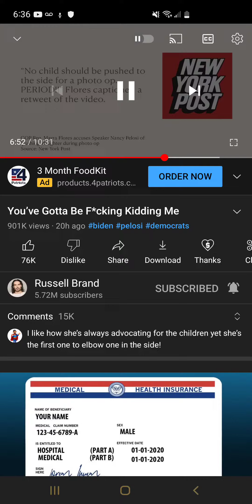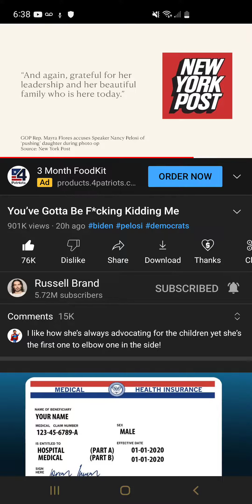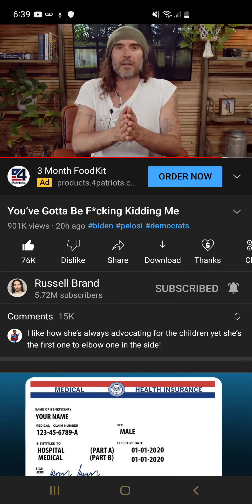Russell Brand Calls Out Democratic 🐂💩